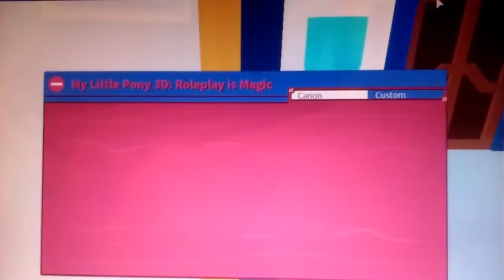Me Playing - Mlp Roleplay Is Magic On Roblox